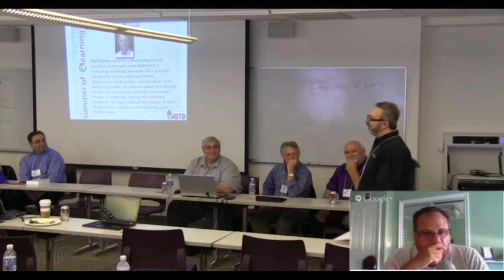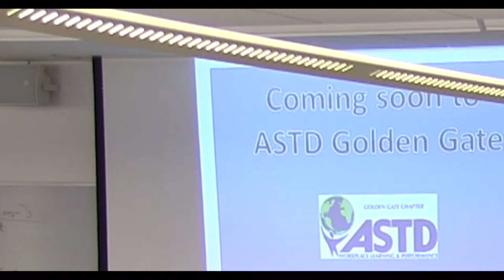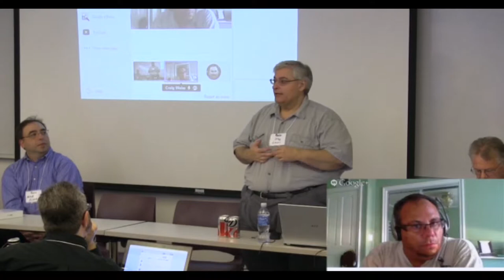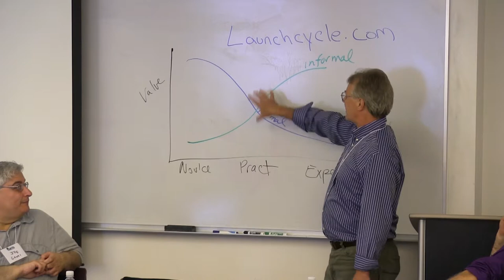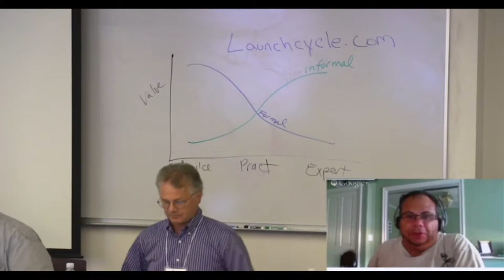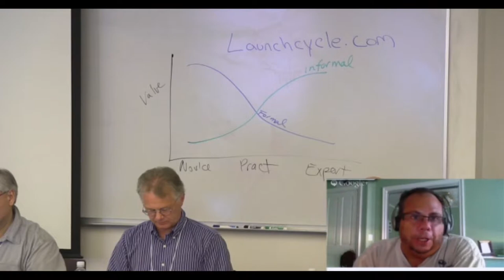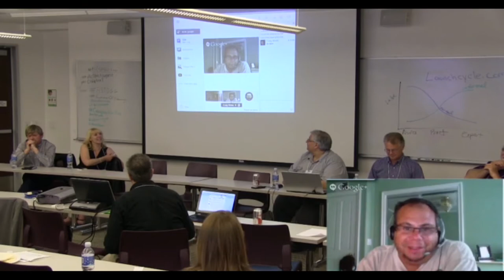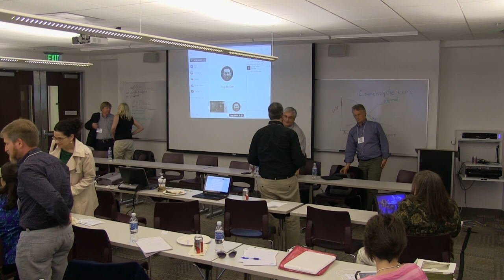Future of eLearning Development Tools - Panel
ASTD Golden Gate Chapter - The State & Future of eLearning Development Tools Panel

eLearning Panelists: Joseph Ganci / Craig Weiss / Clark Quinn / Michelle Lentz / Nick Floro / Phil Cowcill